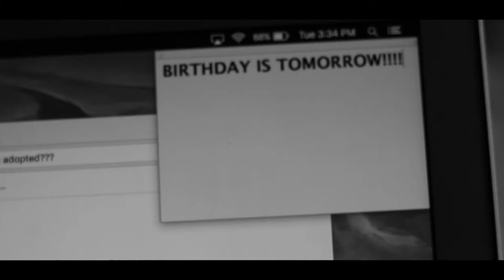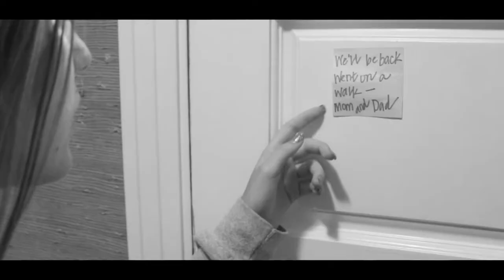Video 1 Music Video unsteady